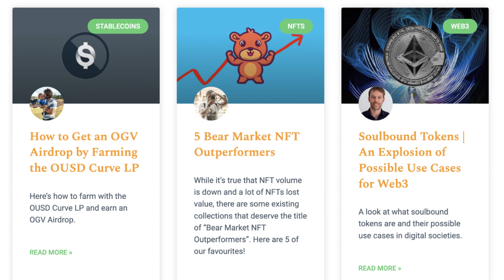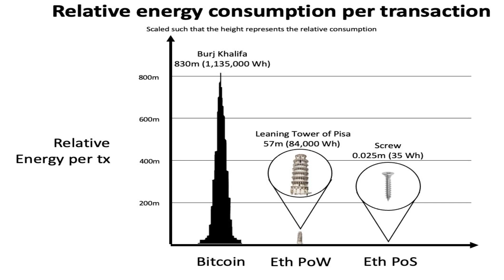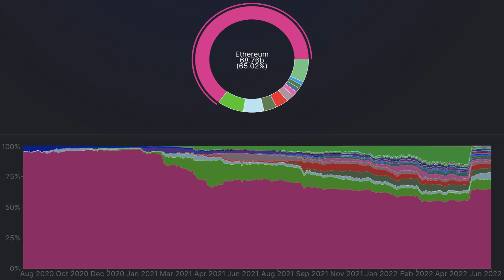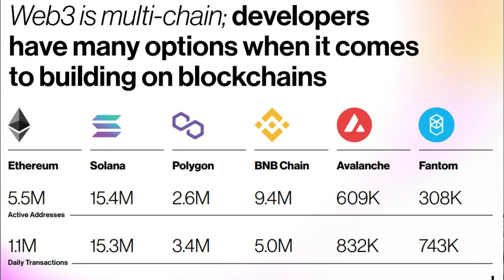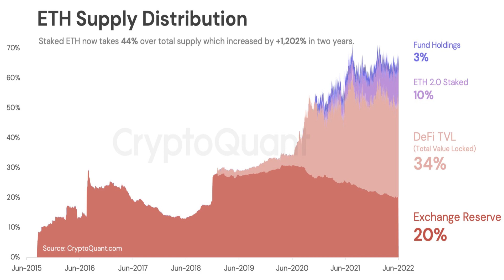WHY ETHEREUM INVESTORS ARE WORRIED!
Ethereum investors, time to worry? Ethereum 2.0 [Lark Davis Crypto News]

0:00 Today in Ethereum
1:20 Ethereum Merge Coming
2:40 What Is The Merge
4:55 HUGE PRICE DUMP
6:40 This WILL NOT Be Fixed
8:55 Hopium
9:55 Final Thoughts

💵 FTX US: (FOR AMERICANS) #1 EXCHANGE TO BUY AND SELL CRYPTO IN USA

🚀🚀🚀 BEST EXCHANGES TO TRADE CRPYTO 🚀🚀🚀